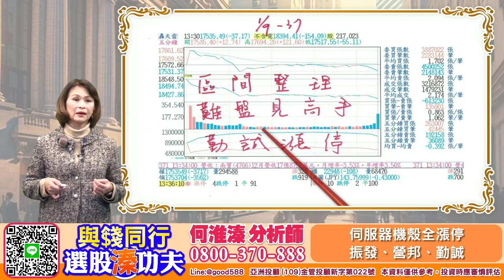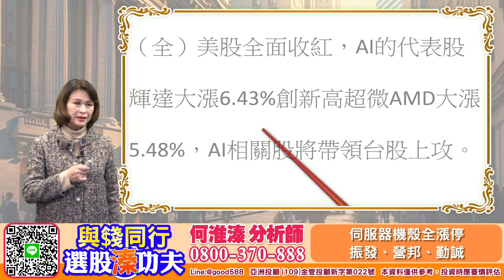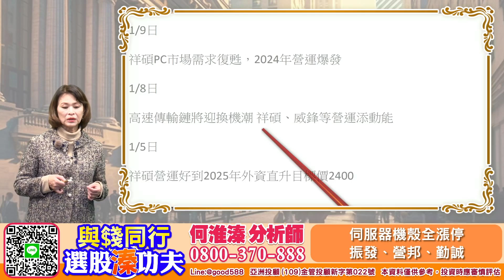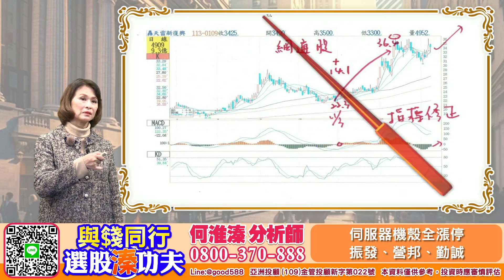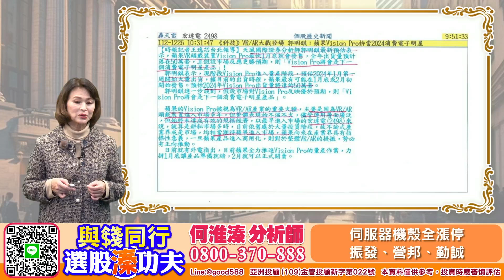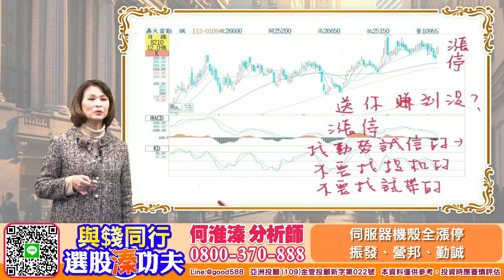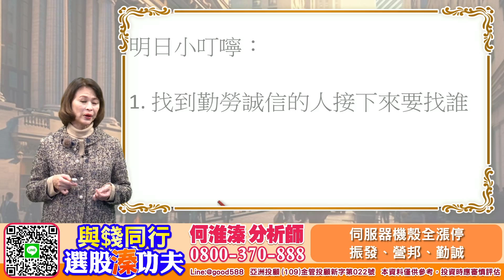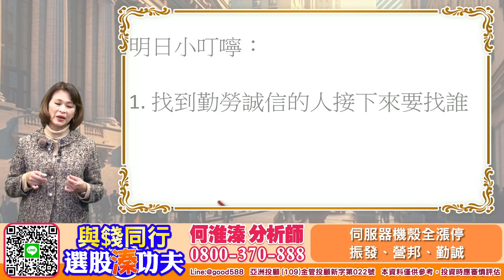【與錢同行｜選股溱功夫】 伺服器機殼全漲停 振發、營邦、勤誠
美股全面收紅，AI的代表股輝達大漲6.43%創新高超微AMD大漲5.48%，AI熱潮在台股救市主營邦直攻漲停、勤勞誠信的人也漲停沖天炮振發再度鎖漲停多頭氣勢再現、蘋果Vision Pro預購 19日開搶將是2024年明星產品也被視為VR/AR的火種按步就班買回宏達電的何粉13年大轉折不可小覻啊！